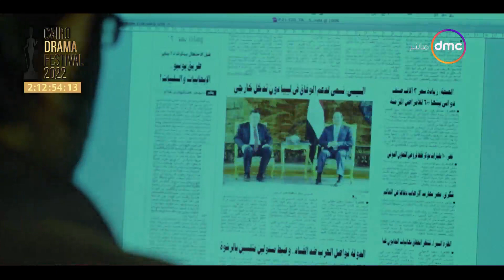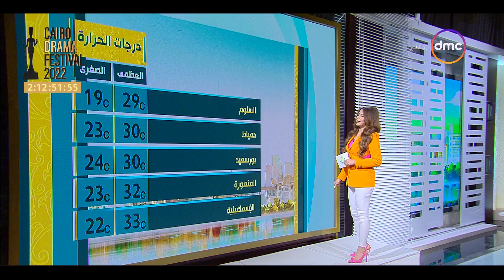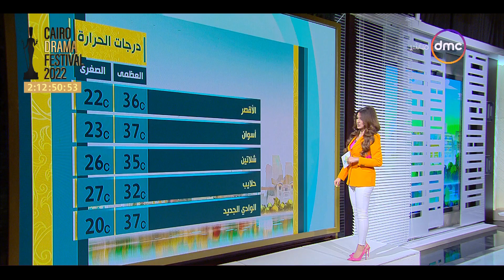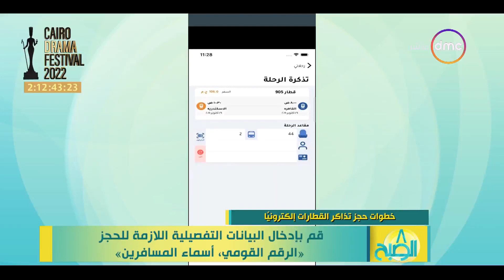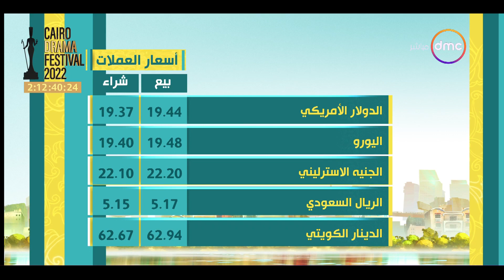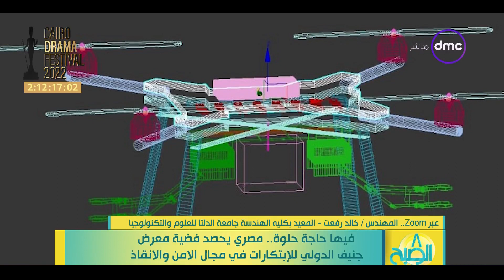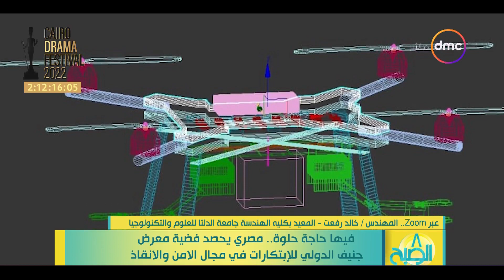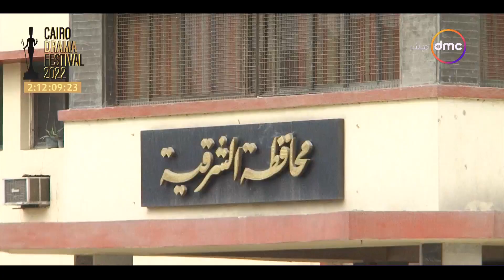8 الصبح - مع "هبة ماهر" | الإثنين 19/9/2022 | الحلقة الكاملة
8 الصبح - مع "هبة ماهر" | الإثنين 19/9/2022 | الحلقة الكاملة